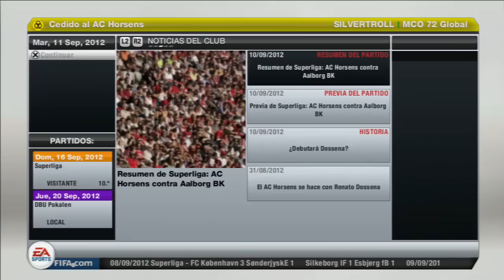FIFA 13 | Modo Carrera VirtualPro Ep.8 | Concentración hasta el final.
Hola amig@s futboler@s y admiradores d silvertroll!!! xDD Espero que os gusten las anecdotas y el partido, y como siempre se dice, concentración hasta el final!!
Gracias a todos, recordar a comentar y puntuar el video.